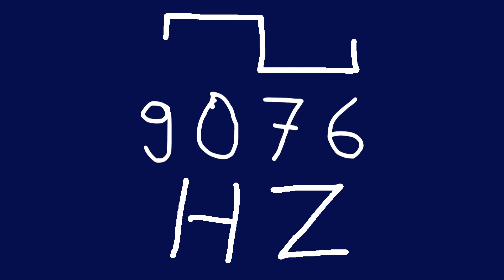9076 hz square